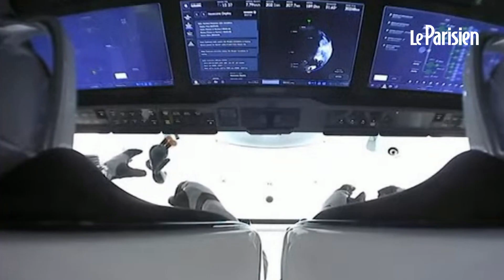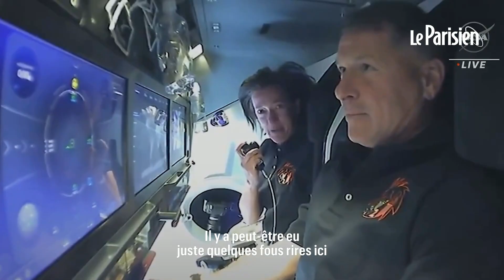Pingouin, Pierre-feuille-ciseaux, décollage... revivez le départ de Thomas Pesquet pour l'ISS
La tête dans les étoiles. Sous les yeux du monde entier, la fusée Space X d’Elon Musk a emporté Thomas Pesquet et trois autres astronautes vers la Station spatiale internationale (ISS). Comme prévu, après une préparation minutée, l’engin a décollé à 11h49 précises (heure française) depuis le centre spatial Kennedy de la Nasa en Floride (Etats-Unis).